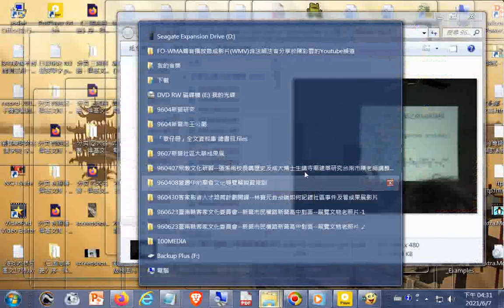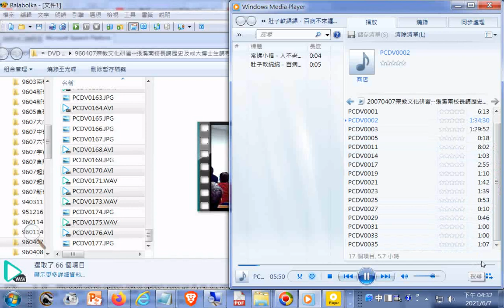split 004新營社區大學張主任、蔡博士生老師說明課程提到新營宗教文化 20070407宗教文化研習研討會主題是變遷中的廟會文化 由新營社區大學與王公廟同濟宮合辦，是配合三天的新營宗教文化節活動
張溪南校長講歷史提到古代倒風內海與台江內海相連...談新營的崛起(在日治時期)...談到古代重要地方港口(茅港尾堡、鐵線橋堡)的興衰_宗教文化研習研討會主題是變遷中的廟會文化_由新營社區大學與王公廟同濟宮合辦，是配合三天的新營宗教文化節活動